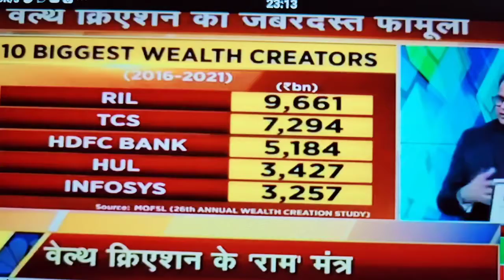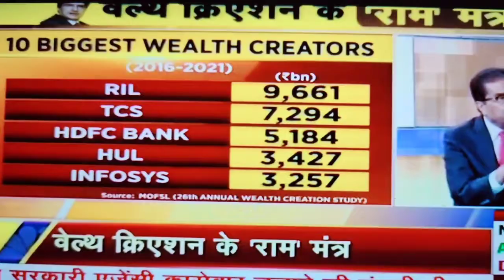Raamdeo Agrawal’s Journey From A CA Student To Stock Market Expert || Wealth Creation Formula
Raamdeo Agrawal’s crorepati formula: Invest Rs 10,000 a month for 25 years